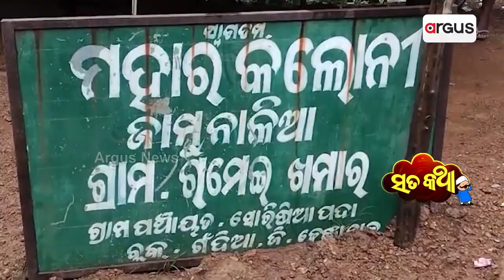Sata Katha || ସରକାରୀ ଆଲୁଅରେ ଘର ଅନ୍ଧାର ।